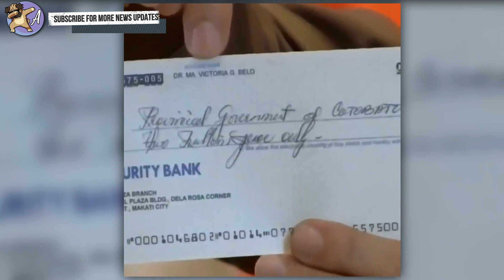MAYOR ISKO MORENO "NAGING ISANG MODEL NG ISANG BRAND" PARA MAKATULONG SA COTABATO CITY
MAYOR ISKO MORENO DONATED 5M TO COTOBATO CITY IN EXCHANGE FOR BEING THE MODEL OF A CERTAIN BRAND

Credits to the song.